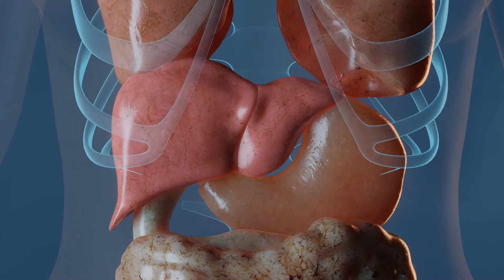What If Seeds Could Grow in Your Stomach?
Cosmo calls Biofriend and he's busy eating an apple 🍎… wait! What about the seeds? Biofriend can’t eat the seeds, that's dangerous! But why? Plants are an important part of a healthy diet. They give us energy and nutrients. They help prevent disease and taste great! What if a seed could grow in our stomach? Would that be possible? Check the answer in this new simulation!

00:00  Plants and seeds
01:25  Simulation starts
01:37  How seeds work
02:23  Super seed
04:14  Animals that eat seeds
04:49  Activity